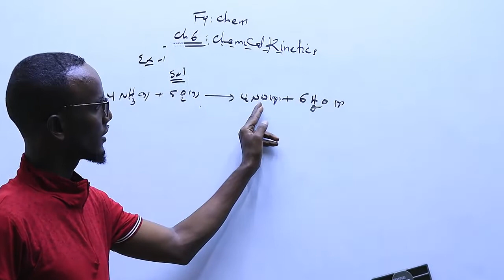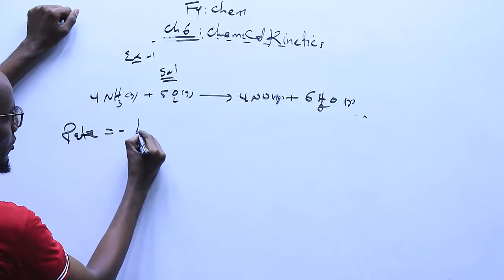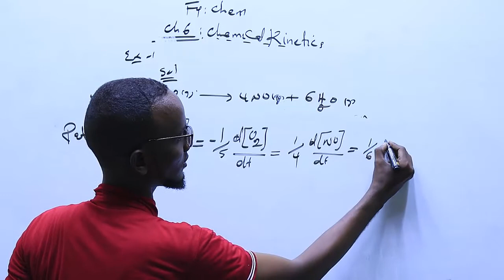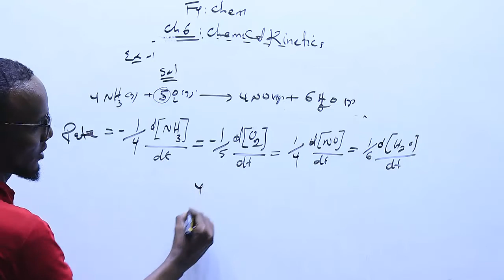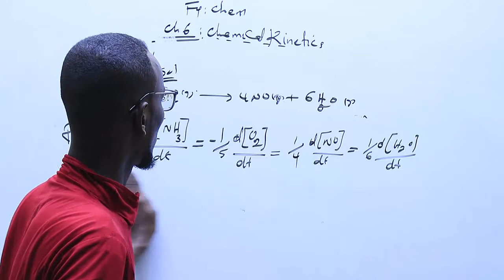Expressing Rate of reactions